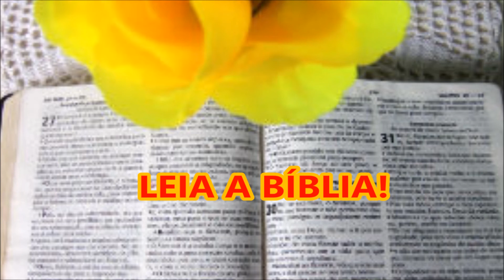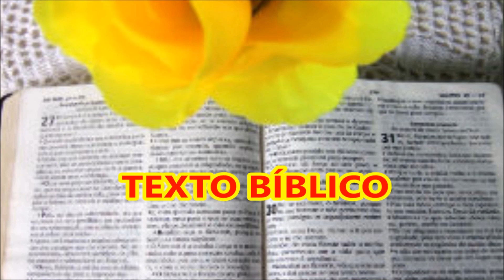MISSIONÁRIA REGINA - DICAS PARA QUEM NÃO AGUENTA MAIS SER SOLTEIRO E QUER CASAR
MISSIONÁRIA REGINA DA DICAS PARA QUEM NÃO AGUENTA SER SOLTEIRO E QUER SE CASAR